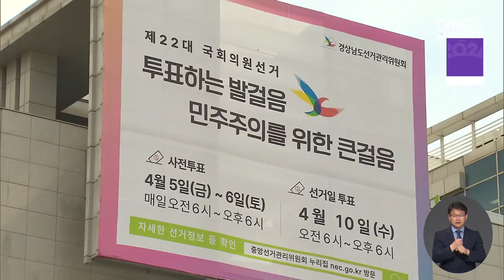선거운동 시작..경남 37인 "사활 걸었다" (2024.03.28/뉴스데스크/MBC경남)